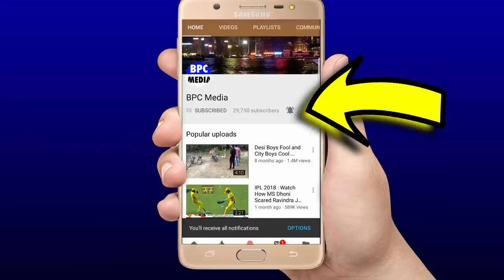देखिए, पहले दिन Rohit ने ठोके छक्के तो Pujara के चमत्कार से ऐसे भारत ने इंग्लैंड को कुचल डाला...